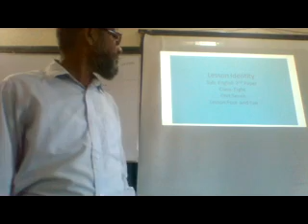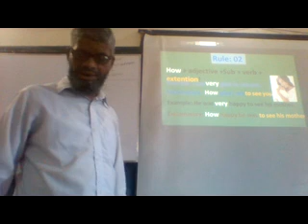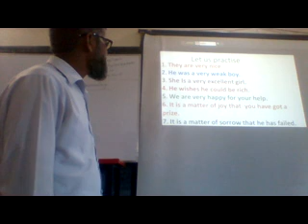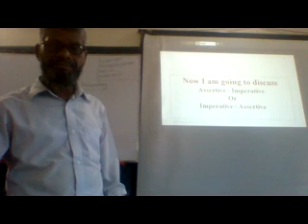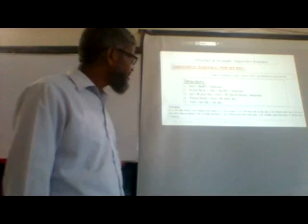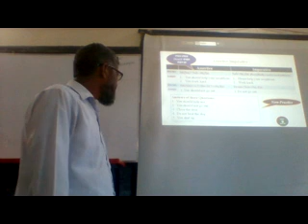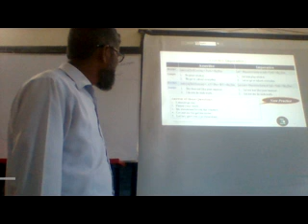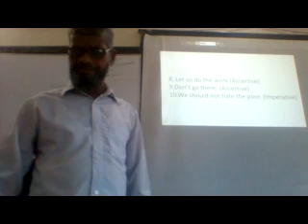Class Eight, English 2nd Paper, Transformation Sentence,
Class Eight, English 2nd Paper, Transformation Sentence, Assertive to Exclamatory,Assertive to Imparative